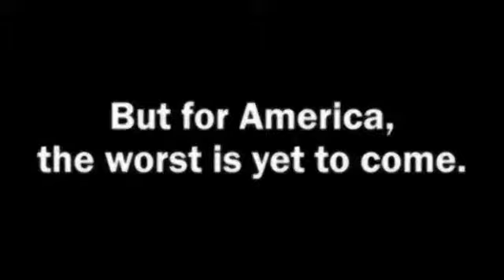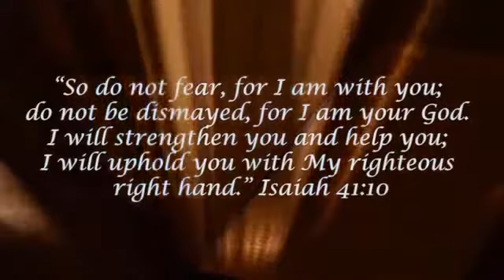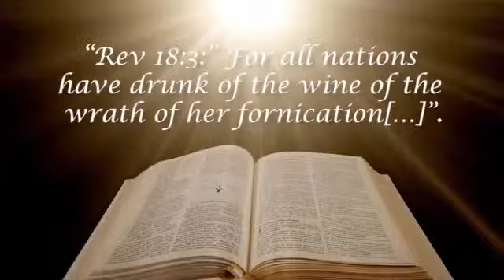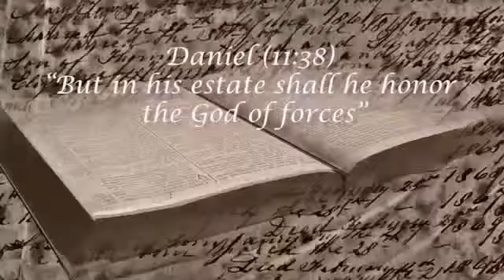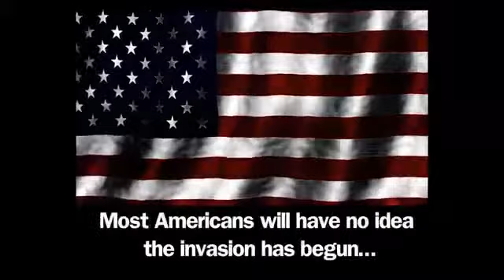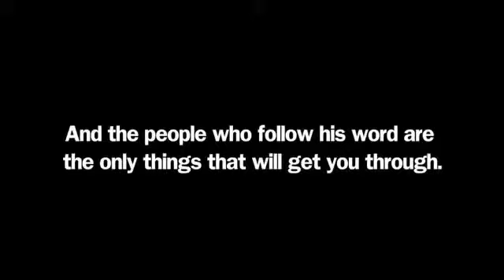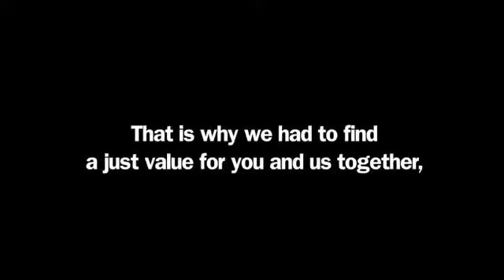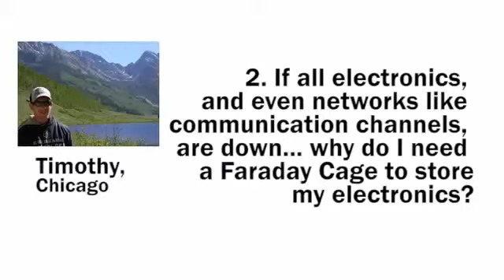Amelie Stories - World War 3 Begining Video Obama Secret Escape...!!! - Amelie Stories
XXXXXXXXXXXXXXXXXXXXXXXXXXX

I want to give special thanks to Amelie Stories for releasing World War 3 Begining Video Obama Secret Escape...!!!.

15 year old Jewish boy goes to heaven and sees vision of ww3
U S Plan For Nuclear First Strike Attack On Russia And China
World's Most Safest Countries | If WW3 Breaks Out
WW3 April 2016: War is Coming
WW3 Prediction||Top 10 Countries Most Likely To Start WW3 2016
The Secret Cause of World War 3
Man calls himself new Nostradamus predicts World War 3 in 3 months
MUST SEE! World War 3 is upon us! YouTube
World War 3 NATO intercepts 4 groups of Russian Nuclear Bombers over Europe
BREAKING: The UN Has Officially Declared The Beginning Of World War 3
World War 3 Has Begun
Russian General Warns of US Collapse In 28 May 2016 - America Could Be Taken Over
3 Scenarios that could Start WW3 and Kill 1 Billion People (2016)
Washington prepares for World /W*3 In 6 June 2016
World war 3 if started 2016...world ruins
Breaking News 2015 CHINA THREATENS U S A World War 3 Closer Than Ever
World War 3: Saudi-Iran War, End of Oil/ Petrodollar, Videogame Propaganda, Russia and China Rise
Top Illuminati Grand Wizard: “We Control Islam and We'll Use It to Destroy the West.” (WW3)
3 Actions Which Are Leading To World War III | They Don't Want You to Know
ALERT NEWS: USA SHIFTS FOCUS ON WAR WITH RUSSIA AND CHINA
Can we STOP the Insanity of the world
Christian M. Taylor
Documentaries
Worlds Best Videos
Brandon Carter
Don King
Watchmen 77 News
Economy News TV
SavedbyGrace0909
World W. 3 News
GettingUpdatesAboutAliens
Roland Outside The Matrix
C. Ervana
WheepingWillow2

Take a look at Amelie Stories stats and you'll understand why I am a fan.

Video Title: World War 3 Begining Video Obama Secret Escape...!!!
Username: Amelie Stories
Views: 90,971